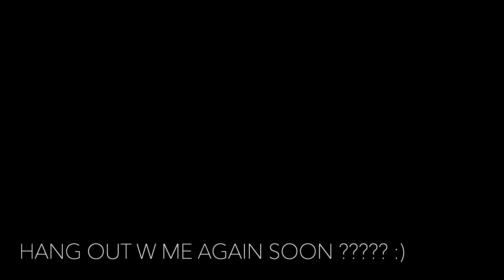Tucking You In | ASMR Tickles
bedtime :) i can make u both happy and sleepy with something fun - tickles !!